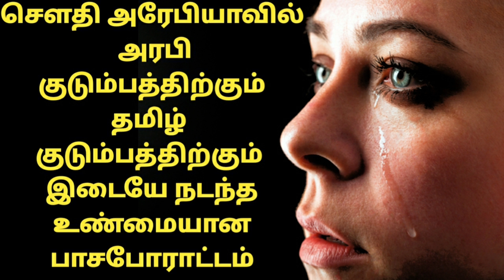தமிழ் குடும்பத்திர்க்கும் அரபி குடும்பத்திற்கும் நடந்த உண்மை கதை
சௌதி அரேபியாவில் ஒரு அரபிக்கு திருமணம் முடிந்து 20 வருடங்கள் கழித்து ஒரு ஆண் குழந்தை பிறந்தது  பல கம்பனிகளுக்கு சொந்தக்காரர் . அனைத்து சொத்துக்கும் வாரிசு இல்லாமல் போய்விடுமோ என்ற கவலையில் இருந்த அந்த குடும்பத்திற்கு பொக்கிசமாக வந்தது அந்த குழந்தை . அந்த வீட்டில் ஒரு ஸ்ரீலங்கா வை சேர்ந்த ஒரு பெண்மணி வேலை செய்து வருகிறார் . அவருக்கு 3 குழந்தைகள் அவரது கணவர் சிறு வியாபாரம் செய்து குழந்தைகளையும் கவனித்து வருகிறார்  இந்த வீட்டுவேலை செய்யும் பெண் தான் இந்த குழந்தைக்கு எல்லாமே .

 தாய்பாலை தவிர அனைத்து தேவைகளையும் பூர்த்தி செய்வது இவள் தான் . தூங்கக் கூட இந்த குழந்தை பெற்றோரிடம் செல்லாது . தூங்கிய பின்பு , தூக்கிக்கொண்டு அவர்களின் ரூமுக்கு கொண்டு செல்லுவார்களாம் பெற்றோர்கள் . குழந்தைக்கு 2 வருடம் ஆகி இருக்கும்.

 வீட்டுவேலை செய்யும் இந்த பெண்மணி விடுமுறைக்கு ஊருக்கு செல்ல பலமுறை அனுமதி கேட்டும் , முடியாத சூழ்நிலையில் தள்ளிக்கொண்டே போனது . மிகுந்த போராட்டத்திற்குப் பின்பு 3 மாதம் விடுமுறையில் ஸ்ரீலங்கா சென்றார் அந்தப்பெண் . தன்னை பிரிந்த அடுத்த நிமிடத்தில் அழ ஆரம்பித்து விட்டது அந்த குழந்தை . சரி , சிறிது நேரத்தில் சரியாகிவிடும் என்று இருந்து விட்டார்கள் . இரவு உணவு உண்ணவில்லை . ஒரே அழுகை . அழுது . . அழுது . . துவண்டு தூங்கி விட்டது . அப்படியே தூங்கட்டும் . காலையில் விழித்ததும் பசிக்கும் , சாப்பிடும் . என்று விட்டு விட்டார்கள் . காலையில் விழித்ததும் ஈனக்குரலில் அழ ஆரம்பித்து விட்டது . சாப்பாடு ஊஹூம் . அருகில் இருக்கும் சாமான்களை பலம் இல்லாத கையால் தூக்கி எறிவதும் , துவண்டு விழுவதுமாக இருந்தது . சில மணித்துளியில் மயங்கி விழுந்து விட்டது . பயந்து போன பெற்றோர்கள் மருத்துவமனையில் அட்மிட் பண்ணி விட்டார்கள் .

அனைவர்களுக்கும் ஒரே கவலை . மூன்று நாட்களாக ட்ரிப் மூலம் தான் அனைத்தும் நடந்து வருகிறது . டாக்டர்களுக்கு ஒன்றும் ஓடவில்லை . எந்த மருத்துவமும் கைகொடுக்க வில்லை . மூன்று நாட்களாக கண் திறந்து பார்க்கவில்லை . மருத்துவர்கள் கையை விரித்து விட்டார்கள் . ஒரே மருந்து . . . . அந்த வேலைக்கார பெண் இங்கு வந்தே ஆகனும் . இல்லை என்றால் இப்படியே கோமாவில் தான் குழந்தை இருக்கும் . அதன் பின்பு ஒன்றும் நல்லது சொல்ல இயலாது என்று கூறி விட்டார் .

அந்த அரபி அந்த பெண்ணை தொடர்பு கொள்ள எவ்வளவோ முயன்றும் முடியாமல் ஒட்டு மொத்த குடும்பமும் உருக்குலைந்து இருந்தது .

அந்த பெண் இவரின் வீட்டிற்கு முதலில் வேலைக்கு வந்தும் அவர் பேசும் தமிழ் புரியாமல் அவரை வேறொரு கம்பெனியில் விட்டுவிட்டு சென்று பின் எப்படியோ மீண்டும் வீட்டிற்க்கு கூட்டி சென்றுள்ளார் .

இப்பொழுது அவருக்கு ஒரு யோசனை நாம் யாரிடம் இவள் வேண்டாம் என்று விட்டோமோ அவரை தொடர்பு கொண்டு பார்க்கலாம் என்று நினைத்து அவரை தொடர்புகொண்டு  குழந்தை போல அழுதுள்ளார் . ஒரு மல்டி மில்லினர் , பல நிறுவனங்களுக்கு அதிபதி , குறைந்தது 15 ஆயிரம் நபர்களாவது இவரிடம் பணி புரிகிறார்கள் . கூடவே மன்னர் குடும்பத்தில் பெண் எடுத்தவர் . ..

ஒருவழியாக நிலைமையை புரிந்துகொண்ட அவர் பின் இருவரும்  எப்படியோ பல மணி நேர போராட்டத்திற்கு பிறகு பல நபர்களை தொடர்புகொண்டு இறுதியாக அந்த பெண்ணிடம் பேசும் வாய்ப்பு கிடைக்க

 அந்த வேலைக்கார பெண்ணோ , நான் வந்து 4 நாட்கள் தான் ஆகிறது , கணவனுக்கு இளைப்பு நோய் வந்து மருத்துவமனையில் அட்மிட் பண்ணி இருக்கின்றோம் . நான் எப்படி வர இயலும் என்று தன்னுடைய இயலாமையை கூற , சௌதி பக்கத்தில் உள்ளவரிடம் பேச சொல்ல , அவர் இந்த குழந்தையின் நிலைமையை சொல்ல , அவள் அழுக , அவளின் சூழ்நிலையை சொல்ல . அனைத்தையும் அவர் சௌதியிடம் கூற . அவரோ தேம்பி தேம்பி அழுது கொண்டு , என் சொத்து அனைத்தும் போனாலும் பரவாயில்லை . எனக்கு என் குழந்தை வேண்டும் என்று கூறியுள்ளார் . சரி , அவளுடைய குடும்பத்திற்கு விசா ஏற்பாடு பண்ணுங்க என்று கூறி.

 அவளிடம் அனுமதி
வாங்கியதும் ஒரு  கூடுதல் பிரச்சனை . அவளுடைய கணவருக்கும் குழந்தைகளுக்கும் பாஸ்போர்ட் இல்லை . சிறிலங்காவிற்கு விசா கிடைப்பது அரிது . அதுவும் பாமிலி விசா - குதிரைக்கொம்பு . அப்படி விசா கிடைத்தாலும் , ஸ்டாம்பிங் அடித்து வர குறைந்தது 4 வாரங்கள் ஆகும் . அதுவரை குழந்தை தாங்குமா என்ற பல சங்கடங்களை அவரிடம் விவரித்ததும். அவரோ , நோ ப்ராப்ளம் . என் மனைவி ஒரு அமீரா ( இளவரசி ) என்று கூறி , அதிசயத்திலும் அதிசயமாக 2 நாட்களில் அனைத்தும் முடிந்து , அவர்கள் அனைவர்களும் தம்மாம் ஏர்போர்ட் வந்து இறங்கி விட்டார்கள் . குழந்தையின் நிலைமை மிகவும் மோசமாக இருந்தது . கசக்கி போட்ட சிறு துண்டு போல கிடந்தது . ஒரு சிறு அசைவு கூட இல்லை.

நேராக அவர்களை அழைத்துக் கொண்டு சாத் மருத்துவமனைக்கு சென்றனர். மருத்துவமனையே பரபரப்பாக ஆகிவிட்டது . குடும்